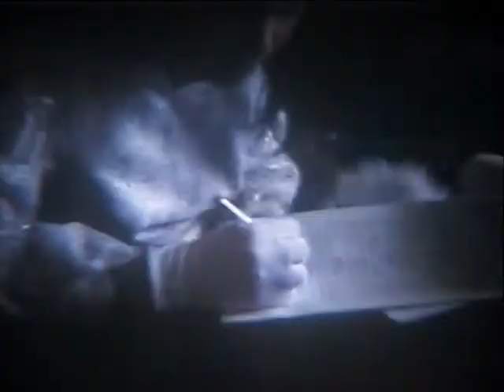Philippines 1972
Philippines early 70s home movies Clark AFB Angeles City